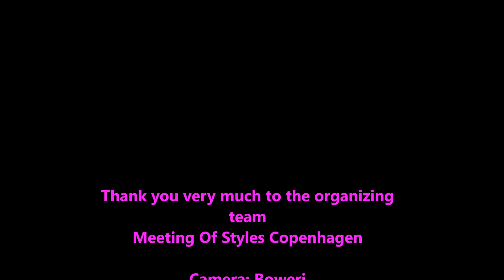MEETING OF STYLES COPENHAGEN 2017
Thank you very much to the organizing team Meeting Of Styles Copenhagen.

Camera: Boweri
Foto: Urban Explorer Copenhagen